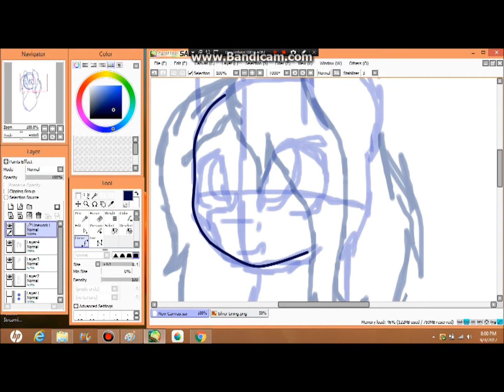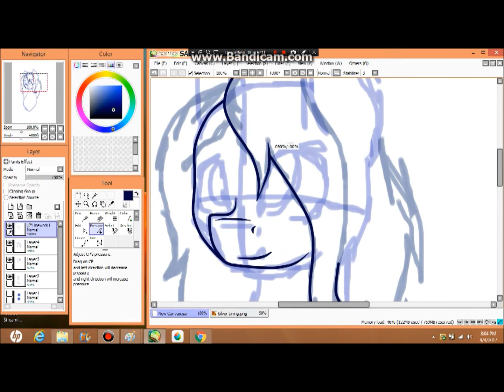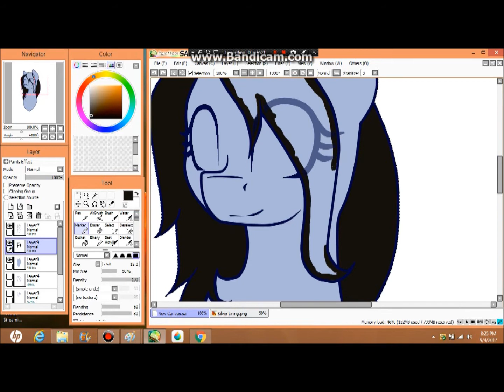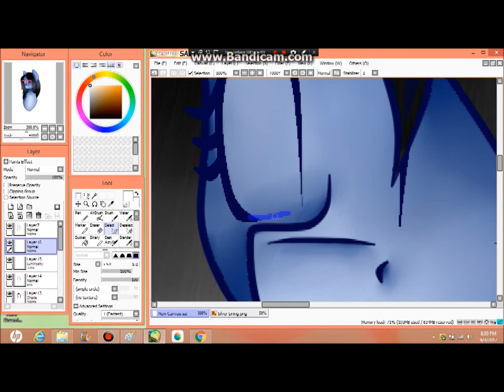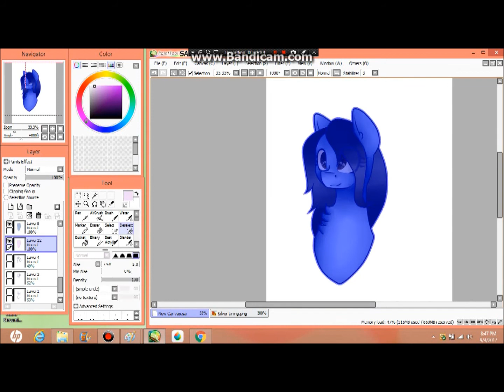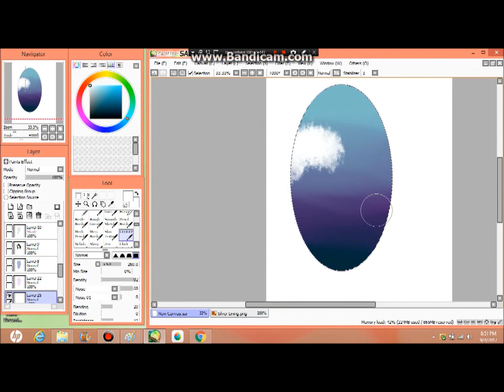Speedpaint of Silver Lining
well i did a full sai speedpaint

and i used my pony sona
im actually pretty proud of it